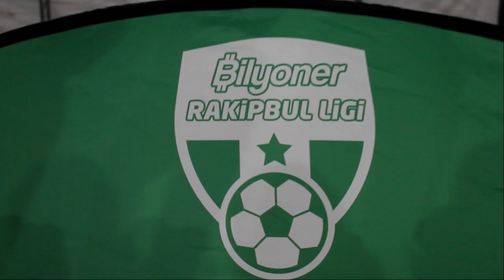EYLÜL SEZONU FİNALİ I MERSİN I Bilyoner Rakipbul Halı Saha Ligi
Bilyoner Rakipbul Ligi, 21.000 takım ve 170.000 üye ile 16 ilde düzenlenen, sıradan bir halı saha maçında profesyonel futbol heyecanı sunan, Türkiye'nin en büyük halı saha ligidir.